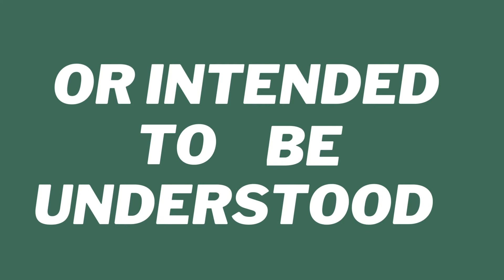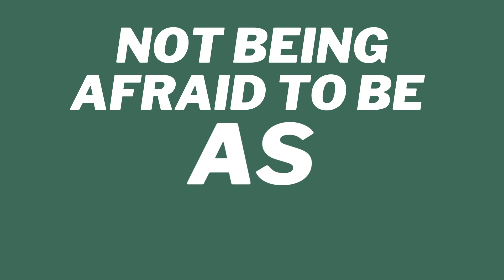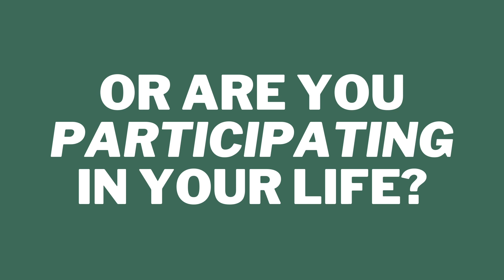Positive Affirmations for Autistics